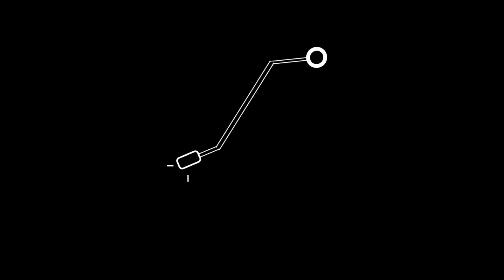World Record Attempt: Pride and Joy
Filmed At: High On Vinyl, Thornbury, Victoria

Musicians: Thom & Jez

Cinematographer: Allegra Fenton-Menzies

Producer: Jeremy Fenton-Menzies

Special thanks to Harry and Thom Nixon